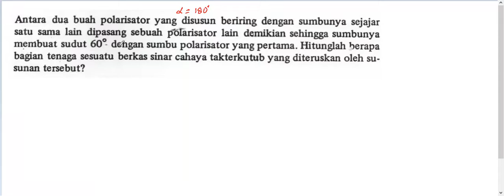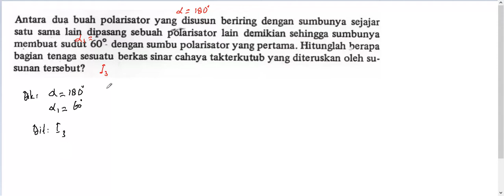soal 4 polarisator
Optik Fisis
polarisator